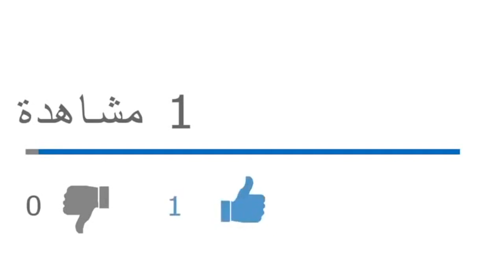رفض الجزائريين للدستور حماية للجزائر وسيكون بداية تحرير الرئيس تبون من تركة بوتفليقة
من يرغب في التواصل معنا:
مواقعنا على شبكات التواصل الاجتماعي:
تويتر: